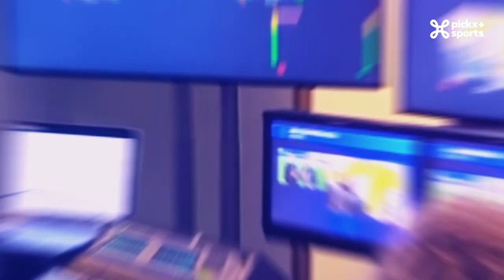Flashback - Épisode 3 ✈️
Après 2 semaines sans Champions League, les équipes de Pickx+ Sports reviennent plus en forme que jamais !

✅ Marc Delire et Benoit Thans se questionnent sur le doute qui plane autour de la destruction du célèbre stade de San Siro.
✅ Immersion dans la tribune de l'Atléti pendant le nouveau sacre historique du Club de Bruges pendant qu'Alex réalise l'un de ses rêves !
✅ Le mercredi, nous avons eu droit à la magie de Jonathan Anciaux et Xavier Chen en voyage au pays des sorciers à Stamford Bridge, mais aussi à la folie de Alexandre Teklak qui souhaite s'approprier l'émission en direct du stade Stade de Luz à Benfica !